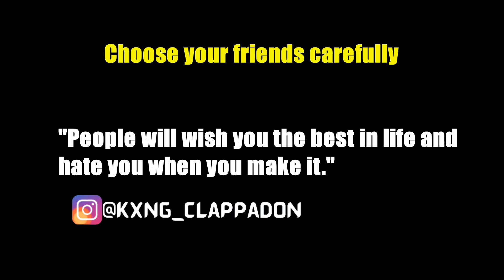Friend Killa (Short-Animation)Clappa Don TV